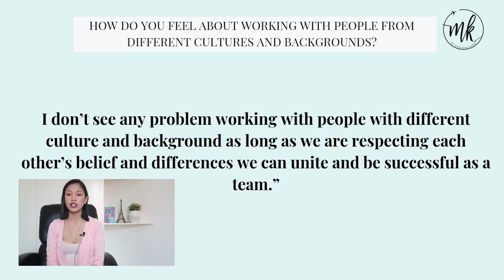DIFFERENT CULTURES AND BACKGROUNDS? CABIN CREW INTERVIEW Tutorial by Misskaykrizz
Getting ready for your interview? Not so sure of how you’re going to answer the interview questions? Have no flying experience? No worries, I got YOU!

HOW DO YOU FEEL ABOUT WORKING WITH PEOPLE FROM DIFFERENT CULTURES AND BACKGROUNDS?

KEY AREAS TO CONSIDER:
Be honest when answering this type of question.
Demonstrate that you understand diversity and the benefits this brings to society. Provide
examples where appropriate.

SAMPLE ANSWER
“I find it very interesting because working with different people everyday means and every day of learning. You are able to share your experience and learn from them as well. I don’t see any problem working with people with different culture and background as long as we are respecting each other’s belief and differences we can unite and be successful as a team.”

Computer:
13" Macbook Pro 128GB

Others:
Hard Drive: